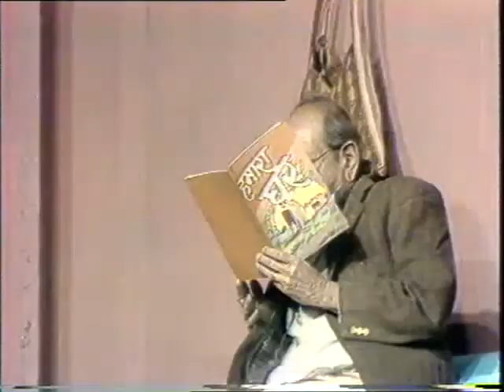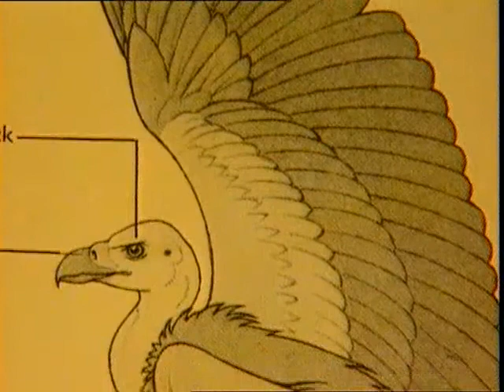Giddh / गिद्ध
इस कार्यक्रम में गिद्ध के बारे में एवं उसके महत्त्व के बारे में बताया गया है।